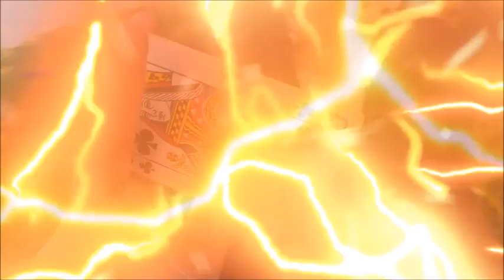X RED 2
Here it is! We made a Sequal to our X RED Movie from a year ago, lovingly made with the legends from reddam House! So many amazing memories made with these heros! People I will know for life! Hope you enjoy it boys! SanG